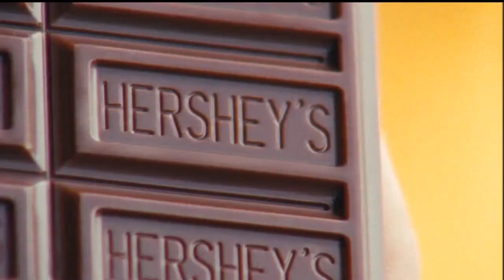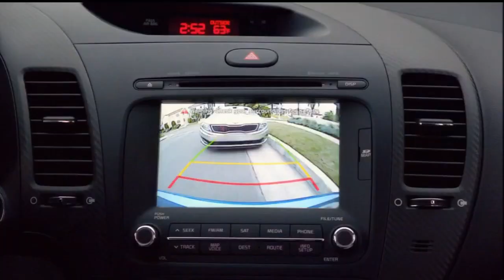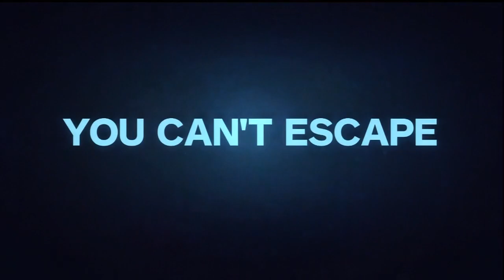2013 | Commercials During American Hoggers S03E04 | A&E